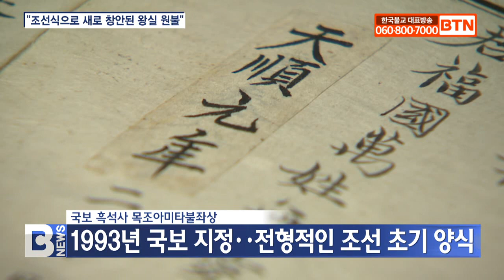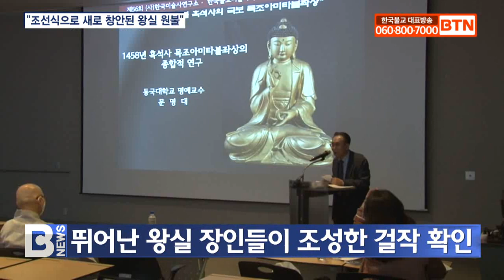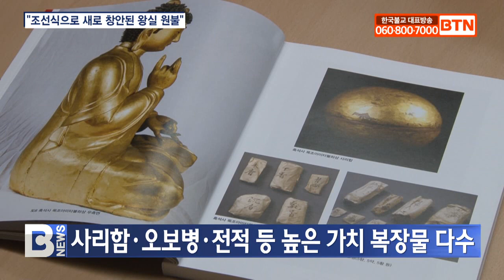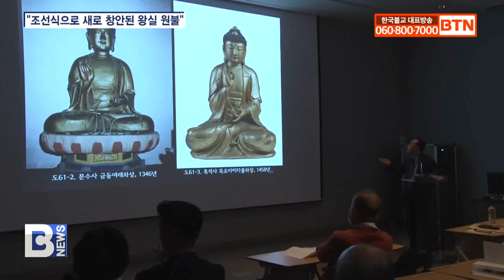[BTN뉴스] “흑석사 목불, ‘조선식’으로 창안된 왕실불”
[앵커]

국보인 영주 흑석사 목조아미타불좌상과 복장유물의 가치를 조명하는 학술대회가 열렸습니다. 이번 학술대회에서 흑석사 불상이 조선 초 티베트계 명나라 양식을 받아들여 조성된 왕실 원불이라는 주장이 제기됐습니다. 최준호 기잡니다.
[리포트]

1993년 국보로 지정된 흑석사 목조아미타불좌상.

날씬한 몸체와 갸름하고 고귀한 인상, 왕실 발원 불상으로 조선 초 양식을 보여주는 대표적인 불상입니다.

함께 발견된 보권문과 복장기를 통해 조성연대와 관계자, 시주자 등을 구체적으로 알 수 있습니다.

사단법인 한국미술사연구소가 17일 국립중앙박물관에서 국보 흑석사 목조아미타불상의 학술적 가치를 조명하는 학술대회를 열었습니다.

기연스님 / 흑석사 회주
(문명대 교수님께서 (흑석사의) 역사가 충분하다고 해서 이 자리를 마련해 주시고 마련하게 돼서 저도 감동과 감사의 말씀을 드립니다.)

보권문에 따르면, 이 불상은 지금은 위치를 정확히 알 수 없는 정암산 법천사에 봉안하기 위해 조성됐습니다.

세조 초 왕실에 큰 혼란이 일어나는 와중 왕실의 안녕과 극락왕생을 발원하기 위해 조성된 것으로 판단되며, 조성에 참여한 사람들도 뛰어난 왕실 장인들로 확인됐습니다.

특히 화원으로 참여한 이중선, 이홍손 등의 초본이 뛰어났기 때문에 불상에 고귀하고 갸름한 인상이 표현됐다고 봤습니다.

강삼혜 / 국립경주박물관 학예연구관
(복장기에는 화원 외에 각수, 마조, 소목 등 목조각과 관련된 소임이 별도로 기록돼 있어서, 화원은 불상의 초본과 전체 총괄 부분을 맡았고 각자의 구체적인 목조각은 관장(관청에 등록된 장인)에 의해서 같이 협업으로 제작했던 것으로 생각됩니다.)

불상의 머리는 뾰족하고 높은 육계에 정상계주와 중앙계주가 자리 잡고 있는데, 이것이 티베트계 명나라 양식의 불상에서 유래된다고 판단했습니다.

이런 양식은 15세기 조선 초에 조성된 것으로 밝혀진 여러 대형 불상들에서 나타나는 특징으로 당시 이 양식이 유행했다는 것을 알 수 있습니다.

문명대 / 한국미술사연구소장·동국대학교 명예교수
(아주 신체가 날씬해지고 또 정상계주가 나타나고 육계가 뾰족해지고 (하는 모습이) 티베트계 명나라 양식이라는 불상의 양식을 받아서 조선식으로 새로 창안한 겁니다. 새로 창안한 가운데 가장 유명한 부처님이 흑석사 불상이다...)

불상과 함께 국보로 지정된 복장유물들은 부처님 정골사리를 봉안한 사리함과 5보병, 보권문과 복장기, 여러 불교 전적들입니다.

조선 후기 서민 발원 불상들과 다르게 조선 초의 불상들은 왕실 발원인만큼 복장물에서 양적·질적 차이가 크다고 분석됐습니다.

이 날 학술대회에서는 흑석사 목조아미타불좌상의 양식을 국내외 다른 불상들과 비교 분석하고, 복장유물의 미술사적 가치를 조명하는 발표와 토론이 이어졌습니다.